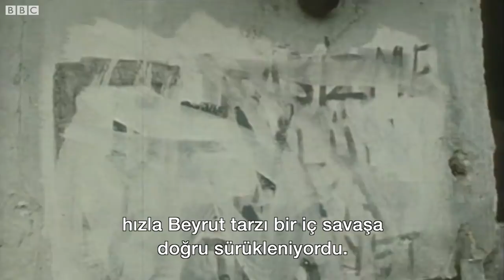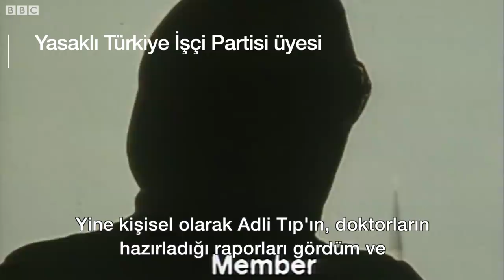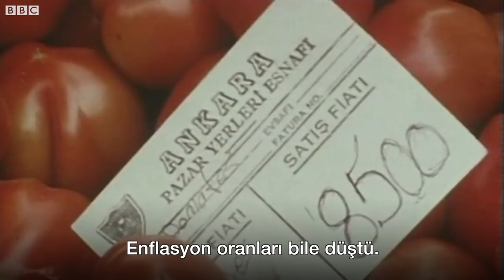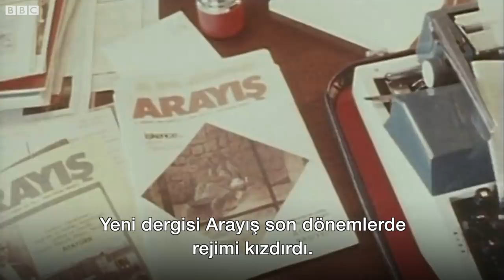12 Eylül 1980 Darbesi: Askeri darbe sonrası Türkiye'de siyasal ve sosyal yaşam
BBC Arşivlerinde Türkiye programında bu hafta 1981 yılında, 12 Eylül askeri darbesinden kısa süre önce hazırlanan ve Türkiye'deki siyasi ortamı ele alan TV haberi var.
Dönemin BBC muhabirlerinden David Lomax tarafından Newsnight için hazırlanan haberde, askeri darbe sonrası Türkiye'deki siyasal ve sosyal yaşam ele alınıyor.
Haberde röportajlarına yer verilen isimler arasında dönemin devlet başkanı Kenan Evren ve dönemin yasaklı siyasi liderlerinden Bülent Ecevit de bulunuyor.
Yine yasaklı siyasetçilerden Süleyman Demirel ve Necmettin Erbakan'ın da özel görüntülerine yer veriliyor.
İşkence suçlamalarının da ele alındığı haberde işkenceye tanıklık eden iki kişinin anlatımları da bulunuyor.
BBC'nin Türkiye 60 yıllık arşivleri her hafta BBC Türkçe'de
BBC Arşivlerinde Türkiye, BBC'nin 60 yıllık arşivlerini ilk kez internet ortamında ve Türkçe alt yazılı olarak izleyicilerle paylaşıyor.
'BBC Arşivlerinde Türkiye' ile ilgili sıkça sorulan sorular ve cevapları için tıklayın. Programla ilgili diğer videoları bu linkte bulabilirsiniz.
Yayınladığımız diğer arşiv programlarına aşağıdaki linklerden ulaşabilirsiniz. 'BBC Arşivlerinde Türkiye'yi YouTube kanalımızdan da takip edebilirsiniz.